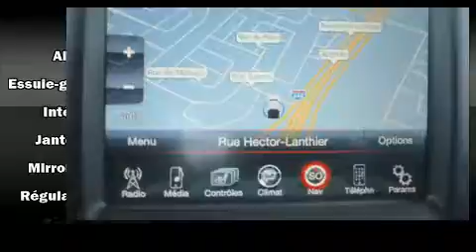2015 Ram 1500 Sport/CREWCAB/BLACK PKG/GPS/TOIT OUVRANT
La perfection de conduite, c'est le Ram 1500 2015. Ce camion �� 4 portes et 5 passagers affiche moins de 45 000 km au compteur. Ce v��hicule propose une polyvalente transmission int��grale coupl��e �� une transmission automatique et un puissant moteur 8 cylindres. Parmi les principales caract��ristiques on retrouve un r��gulateur de vitesse, l'ouverture automatique de la glace du conducteur, un compte-tours, un volant gain�� de cuir, le pare-choc arri��re avec marche-pied, le r��troviseur central avec fonction anti��blouissement automatique, des r��troviseurs ext��rieurs avec fonction anti��blouissement automatique, et le t��l��d��verrouillage. Comporte une t��l��commande int��gr��e d'ouvre-porte de garage, une autre des options distinctives de ce v��hicule. L�� o�� il fait plus froid, les occupants appr��cieront �� leur juste valeur les si��ges chauffants et le dispositif de climatisation contr��l��e. Ses attrayantes roues en alliage s'harmonisent aux formes des ailes qui accentuent le caract��re sportif du v��hicule. Le syst��me de navigation int��gr�� procure des instructions �� chaque intersection, et les commandes de cha��ne st��r��o au volant permettent d'ais��ment r��gler le syst��me tout en conduisant. Les occupants de ce mod��le voyageront en toute s��curit�� gr��ce aux caract��ristiques suivantes: coussins gonflables �� l'avant avec d��tecteur de poids du passager, coussins gonflables lat��raux �� l'avant, syst��me antipatinage, syst��me d'assistance au freinage, la mise hors de fonction du syst��me d'allumage, et freins antiblocage. Le dispositif de stabilit�� ��lectronique g��re automatiquement les syst��mes du v��hicule pour vous maintenir en ligne droite. Nous avons le v��hicule que vous cherchez, au prix qui respecte votre budget. Passez nous voir ou appelez-nous pour obtenir plus d'information.